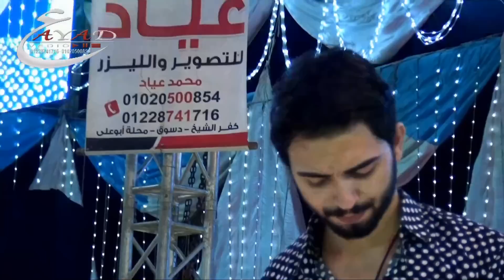عبده البرنس ومحمد نجاح فرحة محمد خميس محلة فرنوى البحيرة شركة عياد للتصوير والليزر